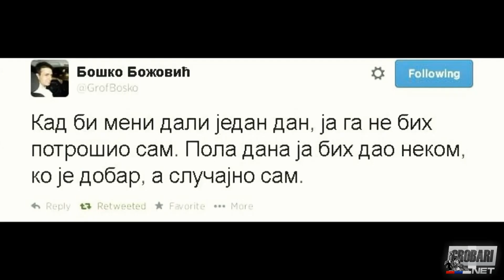Grobarski turnir u fudbalu i navlačenju konopca 17.06.2017